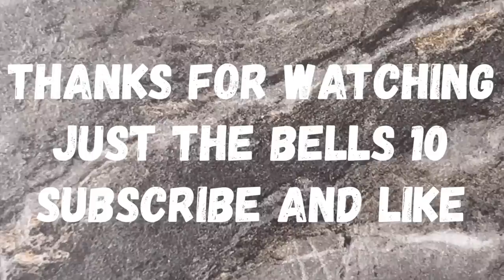HAPPY SATURDAY 🥰 SLEiGH RIDE w/ OUR CLYDESDALE HORSES ❄️🛷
My father-in-law started raising Clydesdale horses and we just thought that they were so beautiful that we wanted to also be a part of that. We bought our first Clydesdale horse years ago and absolutely love them so much and now we also raise Clydesdale horses. In the winter, my husband hooks up the horses for sleigh rides and try to train the horses how to pull. He does a really great job at it. And this was absolutely the most perfect day to do a sleigh ride. It had just snowed for three days so the trees are beautiful. There was no wind. It wasn’t super cold. It was absolutely amazing.

Thank you for supporting our family just the bells 10 and we’re excited for this year.